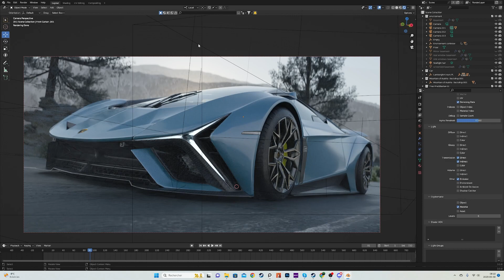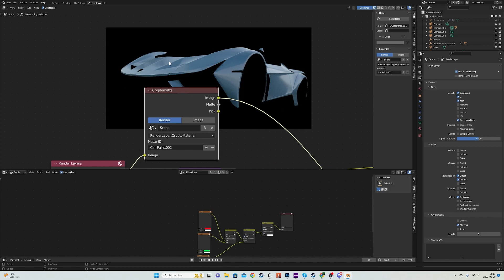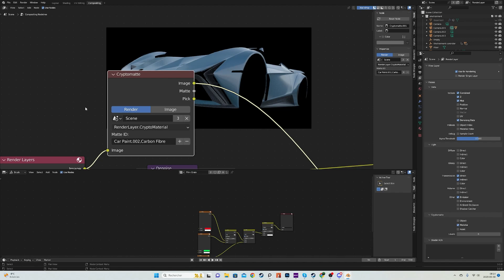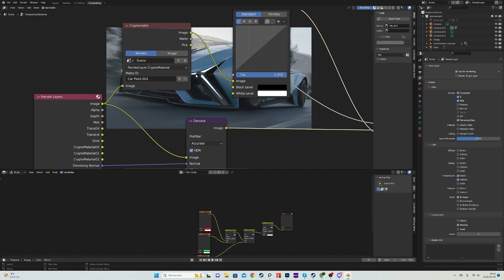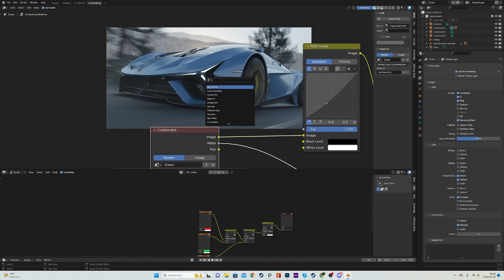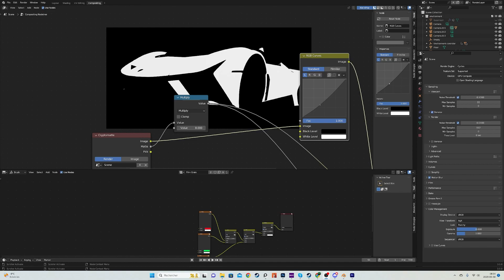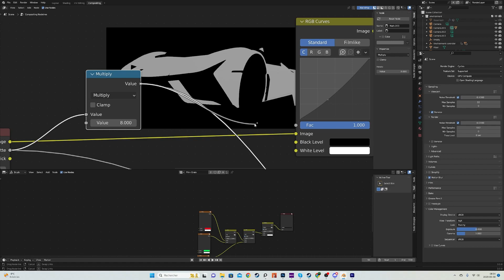Blender Quick Tip - Masks in the compositor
Easily create masks using Cryptomattes and the Blender compositor